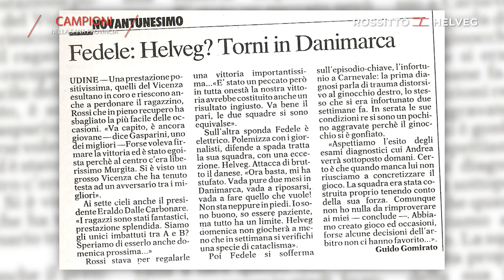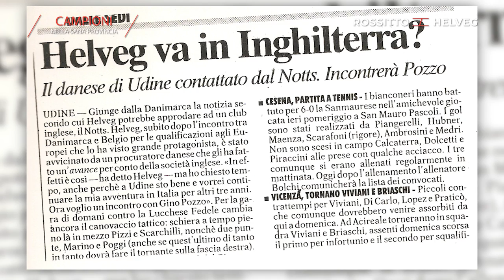Campioni nella sana provincia - Rossitto e Helveg (s01e14)